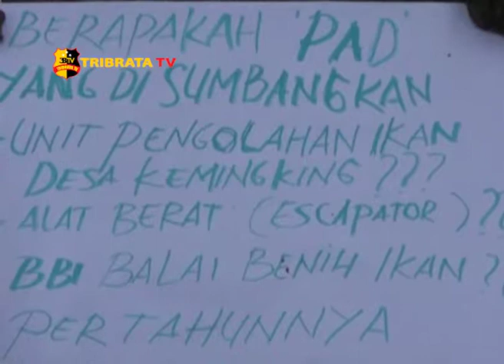KINERJA LEMAH, PENDEMO MINTA KADIS PERIKANAN MUARO JAMBI DIGANTI